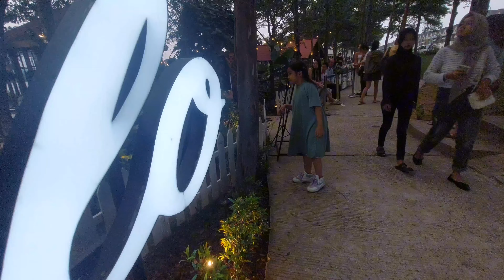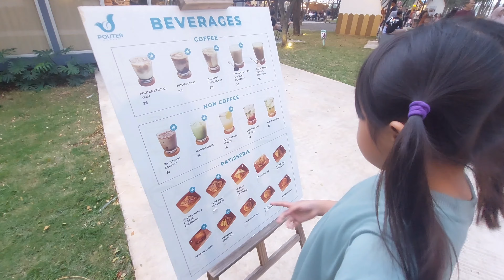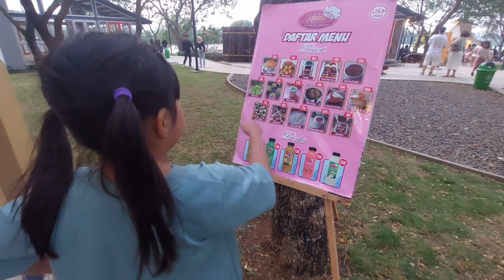KULINER BANYAK PILIHAN - Tempat Viral Enak Untuk Nongkrong & Olahraga | Sunset Avenue Citra 8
Sunset Avenue terletak di Aeroworld Citra 8, Pegadungan, Kalideres, Jakarta Barat, DKI Jakarta, sunset avenue daya tariknya banyak kuliner di pinggir danau yang luas dan bersih.

Tempat ini dilengkapi banyak tempat duduk dan memiliki jogging track, sangat cocok untuk olahraga

Untuk parkirannya luas sekali terutama mobil dekat dengan danau dan bisa di depan ruko2 sepanjang citra 8, harganya Rp. 5.000 flat sedangkan untuk motor seperti parkiran normal pada umumnya

Operasional tempat kuliner mulai pukul 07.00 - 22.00 wib

Terima Kasih